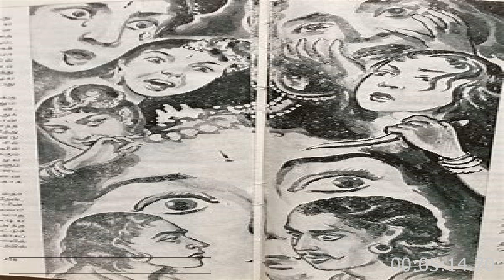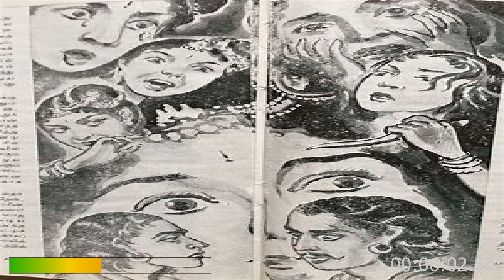Kalkiyin Ponniyin Selvan (Abridged Version- Audio Book) | Ep 81 | Manimegalayai Kaappaattru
Kalkiyin Ponniyin Selvan - Abridged Version (Tamil)

Ponniyin selvan is a historic Tamil novel written by Kalki. It is based on multiple historic events and characters of Chola dynasty. Ponniyin selvan is highly read by most tamil audience of this era. You can listen to the full novel read in tamil by Usha.